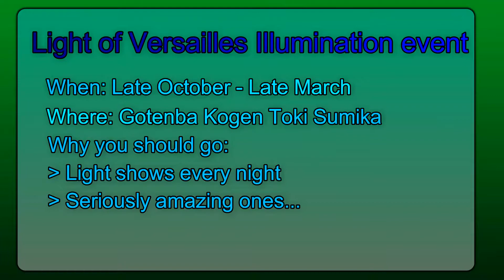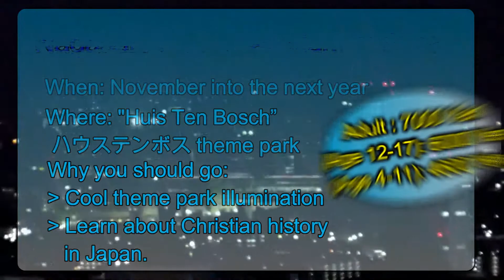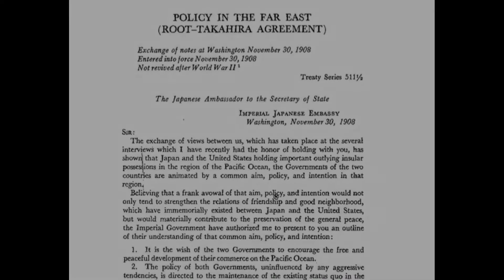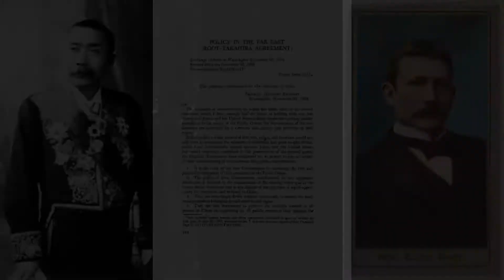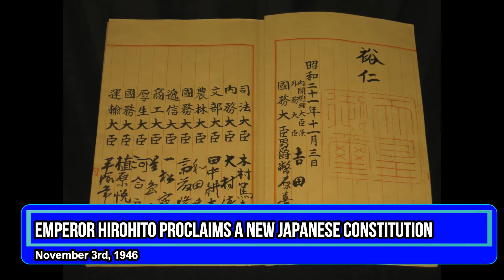November in Japan - Japan's Weather, Festivals, Momijigari, and History!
We discuss what takes place in Japan in the month of November. We’ll go over the Japan's weather in November as well as the festivals, events, and history of Japan that took and takes place in the month. We also discuss Japan's pass time of momijigari, Autumn leaf hunting, and the festivals that surround it. This video is both informative and helpful for planning your trip to Japan as you scope out November. After all, at Dyce Quirk, we’re all about helping YOU experience Japan.

Do you want to go to Japan but need help planning? Check out our “Planning your trip to Japan in 17 Easy to Follow Steps” video where we take you through a STEP BY STEP process to plan your trip. Here’s the link!

 - We post weekly Japanese proverbs (kotowaza) and reminders for when new content comes out and more!

 - Start a Robinhood account using our link and both you and us get 1 free stock to invest in our futures!

Time Codes

00:00 - Intro
01:12 - Japan’s Weather in November
02:36 - Momiji Gari Festivals
04:55 - Illumination Events in Japan
08:00 - Non-Momijigari and Illumination Festivals
11:00 - Tokushima Yokai Festival
11:39 - Sumo Tournament and how to buy sumo tickets
12:23 - This month in Japanese History
15:43 - Close and Bonus

Image attributions:

Description English: As if somebody pulled the planet's gigantic plug. Staring down the eye of yet another fierce storm. Category 5 Super Typhoon Trami is unstoppable and heading for Japan and Taiwan. Be safe down there!
ID: 401U6155
Date 25 September 2018, 08:04:04
Author Astro_Alex

Typhoon photo 1
Description Typhoon Maria 10 July 2018. Seen by MODIS instrument on board Aqua satellite.
Date 10 July 2018, 05:49
Source Typhoon Maria
Author Antti Lipponen
English: The Constitution of Japan. Signed by the Emperor and others.

Constitution photo
日本語: 日本国憲法。天皇及び国務各大臣によって署名されました。
中文（台灣）‎: 《日本國憲法》正本的天皇與諸大臣簽名。
Date 6 May 2014, 15:17:44
Author Ryo FUKAsawa

Emperor Akihito
日本語: 天皇明仁（第125代天皇）
English: Emperor Akihito, the 125th Emperor of Japan
Date before 2002
Author 在チェコ日本国大使館